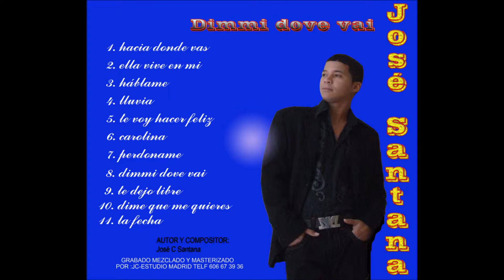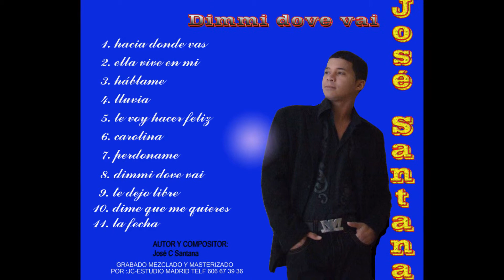jose santana te voy acer feliz bachata 2012